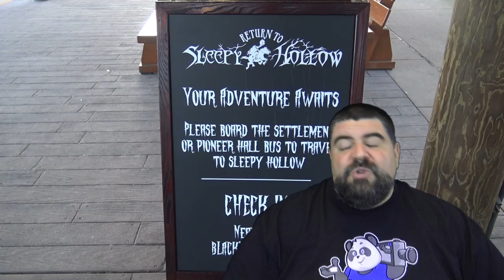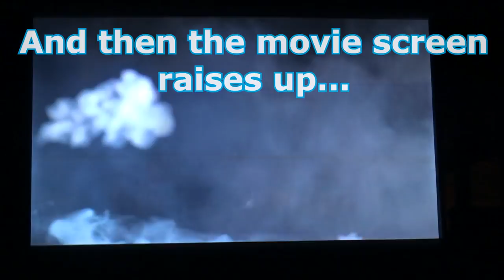BIG FAT PANDA SHOW #52 - with Guest Carolina Grabova - Janela Para Orlando - Oct 30, 2017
*Cheated with Royal Caribbean
*Epcots 35th Anniversary
*Voices of Liberty
*Splashtacular
*Return to Sleepy Hollow
*Epcot Italy Food & Wine
*Mickey's Fun Wheel
*Nicole Bellenfant from Magical Vacation Planner
*Mouse-A-Holics with Corinne Andersson
*Guest Carolina Grabova from Janela Para Orlando